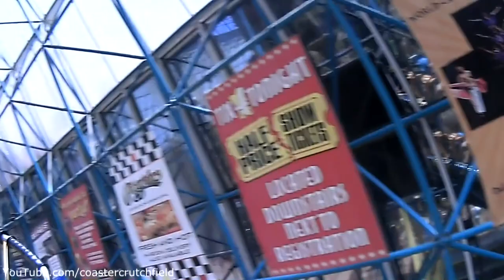Disk 'O (HD POV) Adventuredome at Circus Circus Las Vegas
Equipment I use:
-POV Camera (for newer videos)

Dy-no-mite! For all you thrill seekers and disco lovers, the Disk 'O ride at Circus Circus' Adventuredome will definitely put a "spin" on your day trip.
If you're familiar with the Gravitron ride, the Disk 'O follows the same concept, except it allows you to experience a lot more freedom. Instead of being stuck in one spot like a human magnet, you'll sit on a motorcycle-like seat, which leaves your arms and legs free to move. And while the Gravitron is set inside a dark enclosure, the Disk 'O is out in the open -- so open, that people walking by can actually see your facial expressions. And since all the seats face outward, you'll catch a good look of all your surroundings.

Riders have the chance to listen to high-energy disco music while enjoying a jaw-dropping roller coaster experience at the same time. With the ride's steep angles and moments of a cool, refreshing breeze, you'll actually feel like you're flying. However, the spaceship-looking ride itself isn't just a "breeze." Disk 'O moves at a pulsating 14 rotations per minute on its 100-foot roller coaster track shaped like a "U." You'll spin forwards and backwards, twirling in ways you don't expect -- all while going up and down the track at great speeds. There are even moments you'll actually descend the track facing backwards!

The Disk 'O is so exhilarating, you'll immediately want to try it again from a different angle. But beware -- with all its crazy spins and twirls, there's a good chance you'll get really dizzy the second time around. Make sure to take a breather and walk around before you "Disk 'O" again.